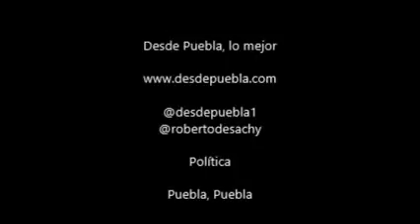En elecciones 2016, el peor distrito para el PRI fue Tecamachalco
Desde Puebla, lo mejor